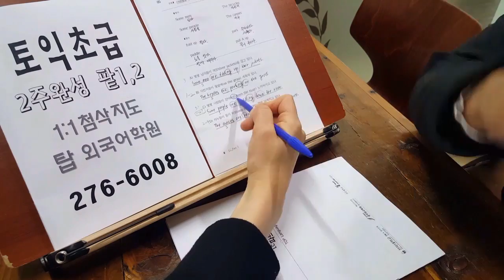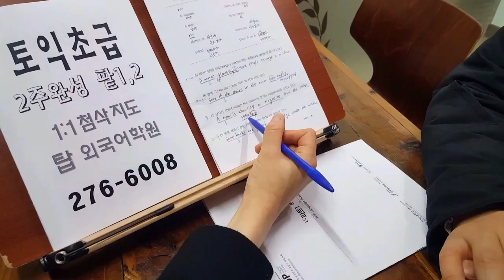전주 토익초급 2주완성 팥1,2 첨삭학원 191206